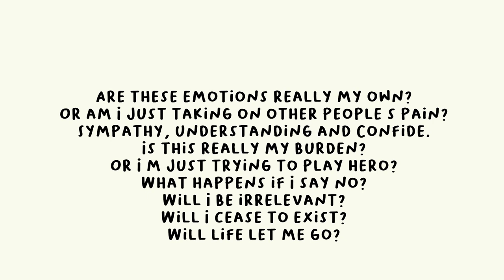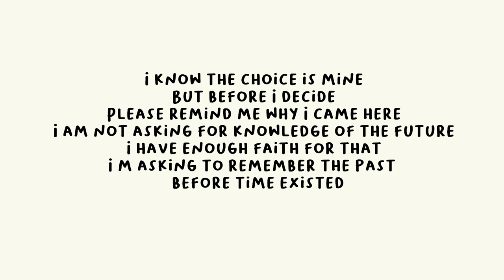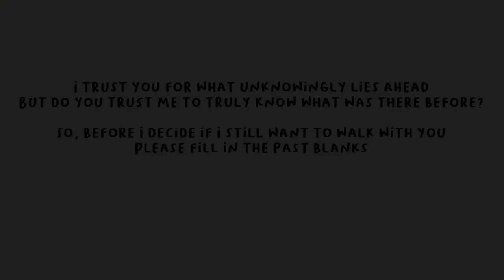EXPECTATIONS!!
Chisomo and Chifundo talk on expectations.

Yet again inspired by the political affairs in the country, the conversation stretches into more personal views and experiences of the term "Expectations"